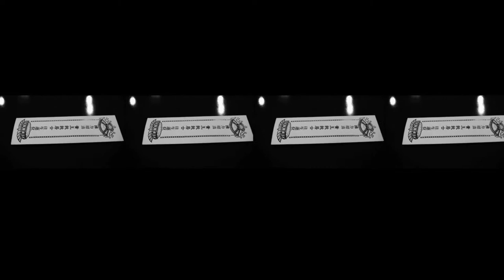何欣怡- 憂傷的習作（片段）